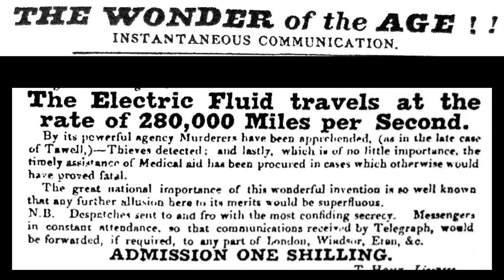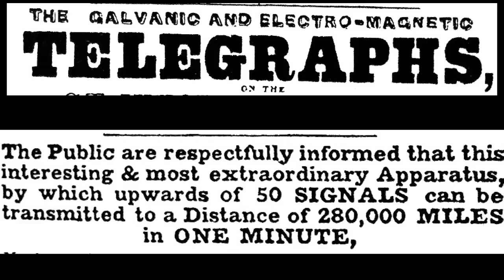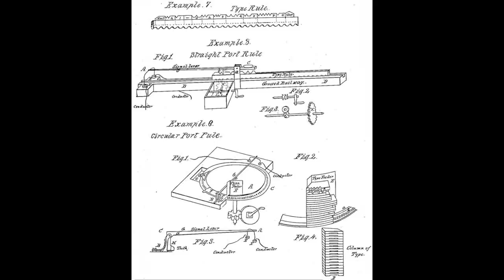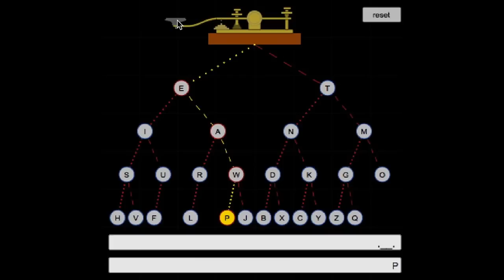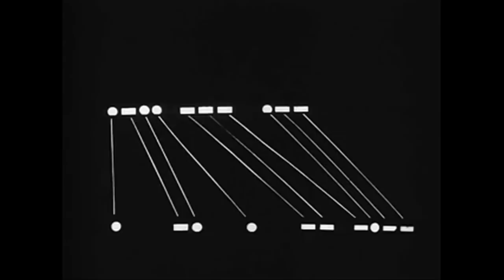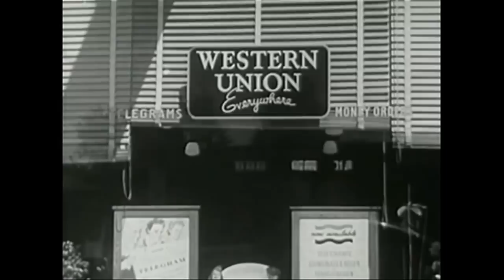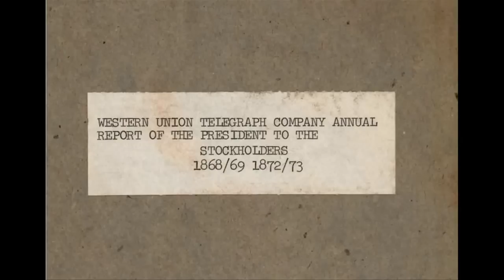Mors Alfabesi ve Bilişim Çağı (Bilgisayar Bilimi / Bilgi Kuramına Yolculuk)